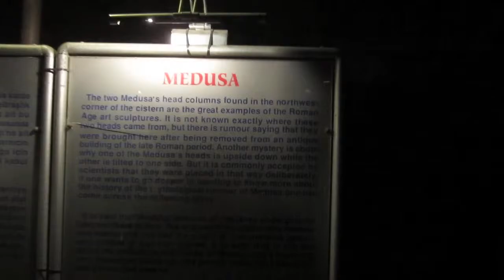Turkey - Istanbul Basilica Cistern [Wara Wiri Basilica Cistern]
This fantastic basilica is located underground in the heart of the Istanbul City, few meters away from Hagia Sophia and Blue Mosque